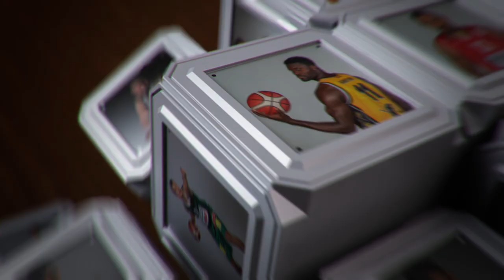T. Lekūnas: „Visi darome klaidų"